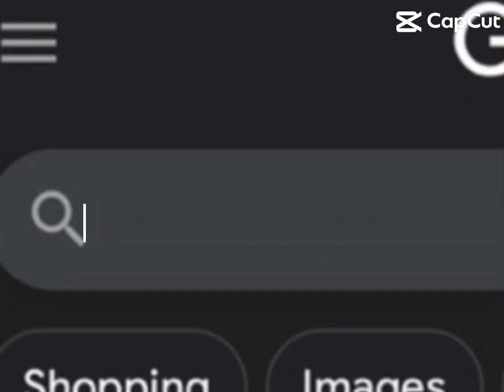WHERE’S IT AT